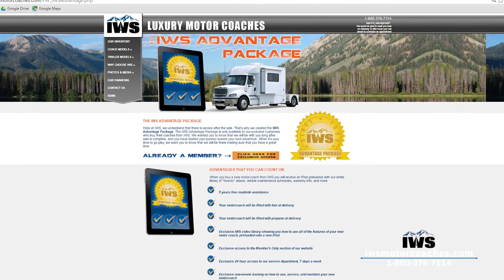Kristin and Kay Thomson Testimonial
To learn more about In IWS Motor Coaches and what we can offer, please check us out

IWS Custom Built Towing Equipment and Luxury Motor Coaches ©